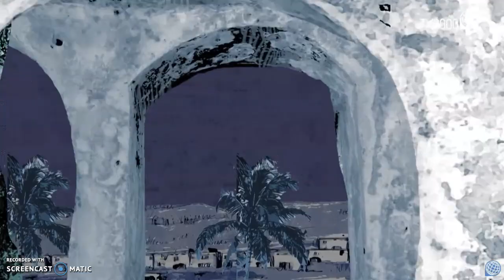Anunciação a Maria Lc 1, 26-38